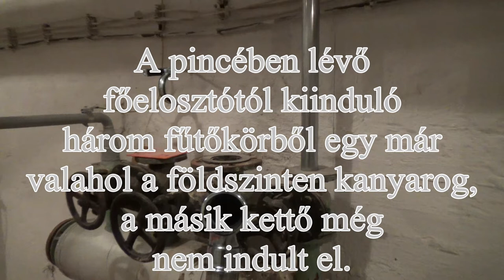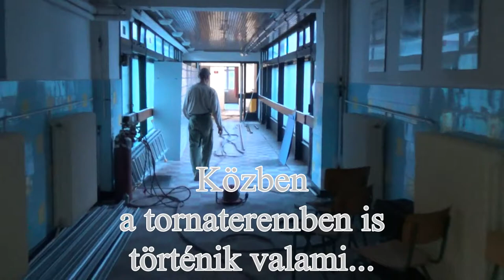Képes tudósítás a Sylvesterből a fűtésrekonstrukció állásáról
A váratlan fűtésmeghibásodás miatt diákjaink két hetes száműzetésben vannak a Práter utcai iskolában, de közben azért a Pillangó parkban is történik valami...